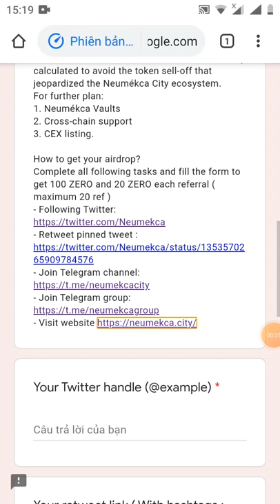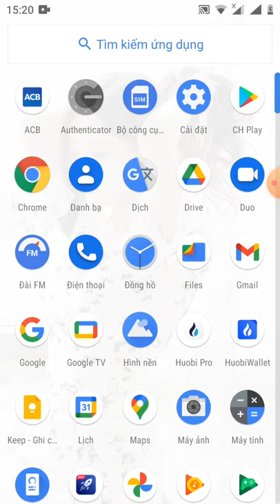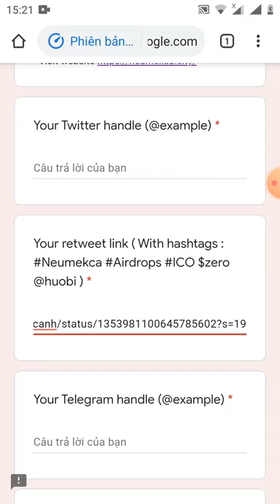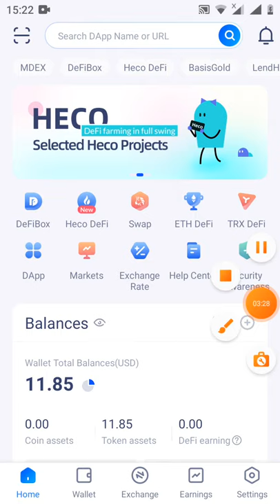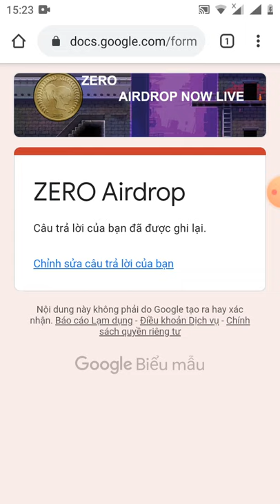HD nhận 100 ZERO mạng huobi smart chain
Link đk

👉Join Airdrop: Claim Here

🔸Join Telegran Group
🔸Follow Twitter & Retweet
🔸Enter HRC20 / HECO address Tokenpocket
🔸Referral Telegram: @Anh1133

Distribution date: February, 2021